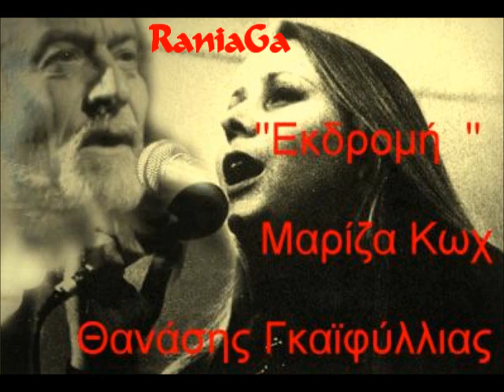ΕΚΔΡΟΜΗ ΓΚΑΙΦΥΛΛΙΑΣ ΚΩΧ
Πικρός αέρας μέσα στη ζωή μου
παραμονεύει ο θάνατος κρυφά
μη μου χαλάς αυτή την εκδρομή μου
μη με γυρίζεις πίσω στα στενά.
Αυτά που θέλω να σου πω δεν τα θυμάσαι
κλείνεις τα μάτια, μα το ξέρω δεν κοιμάσαι.

Στίχοι  : Μάνος Ελευθερίου
Eρμηνεία : Θανάσης Γκαϊφύλλιας &  Μαρίζα Κώχ
Δίσκος:Ατέλειωτη Εκδρομή